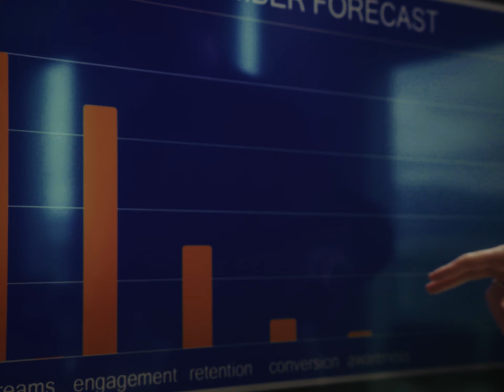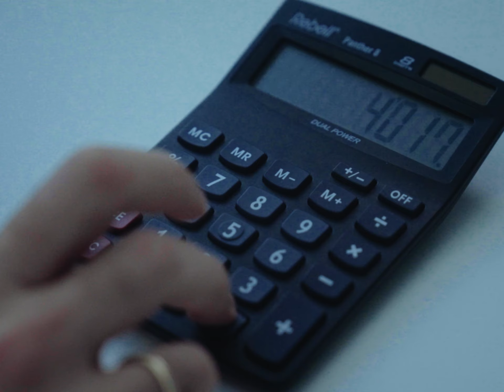hug or handshake - Waiting Till September (Doesn't Make It Right)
Official music video for 'Waiting Till September (Doesn't Make It Right)' by hug or handshake.

Music producer: Monyx (Simeon Lozanov)
Recording and mixing: Monyx (Simeon Lozanov)

Gaffer: Aleksandar Benev

Mastering: Sterling Sound - Calbi/Fallone

BTS: Elly Youngs

Lyrics:

There's a fine line here
Sorry doesn't cut it lately
Should've made it clear

Show me both sides, dear
I'm just worried cause I got a feeling
I can tell you're near

I just can't remember where we went that night
Waiting till September doesn't make it right
I still can't remember if we did alright
Call me in December, take me for a ride

So you call Moose Truce
Doesn't mean they'll thank you for it
We don't do good news anymore

Get your own suede shoes
We're not there yet and I can't afford to lose
It's a slow night at the Mountain Lake Hotel

Hey there, big spender
What's your agenda?

Something tells me this could be the story of a lifetime
Anyway you cut it love is just another land mine
That kind of thinking got us to what we see
1954 till 2063

These things I feel for you, you just can't make them up, babe
Blink if you heard it, I'm not sure what the word is

Don't think for a second that I'm taking you with me
You will know the truth although the truth won't set you free
1922 till 1843

Big thanks to Merkle Bulgaria for the office space.

‘Waiting Till September (Doesn’t Make It Right)’ was created with the financial support of Musicautor.